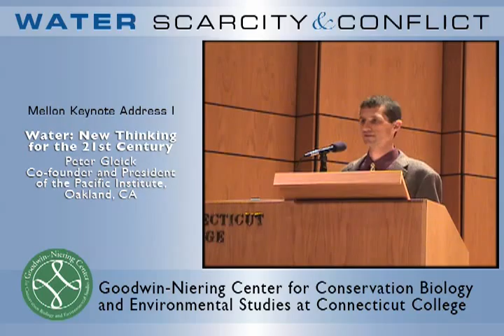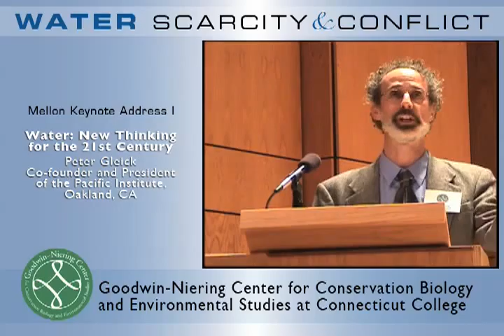Water New Thinking for the 21st Century Peter Gleick Connecticut College 2012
Dr. Peter Gleick presents the Mellon Keynote Address at Connecticut College. 2012 "Water: New Thinking for the 21st Century"